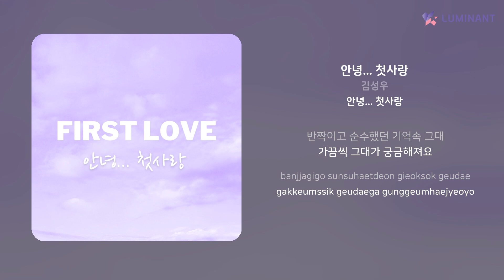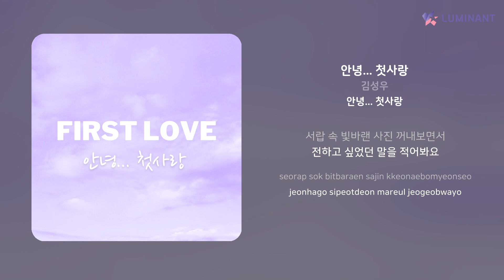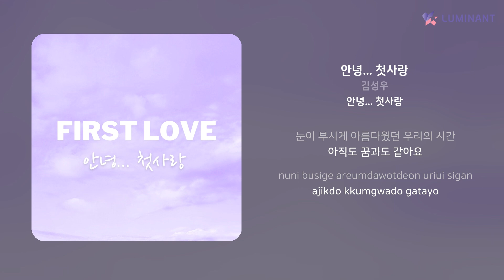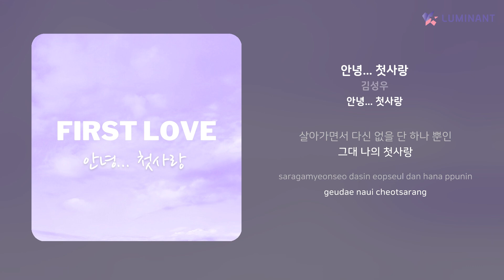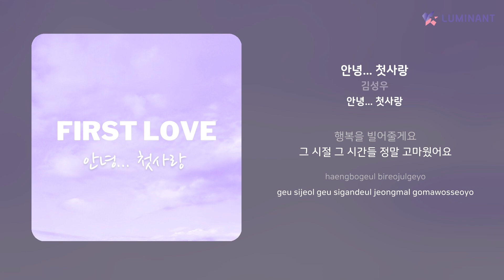김성우 - 안녕... 첫사랑 | 가사 (Lyrics)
Artist: 김성우
Track: 안녕... 첫사랑
Album: 안녕... 첫사랑
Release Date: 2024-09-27